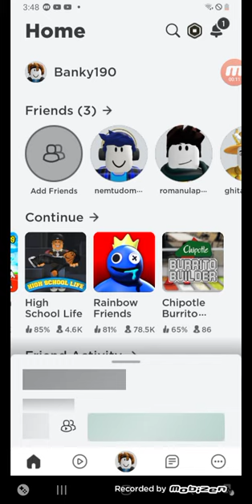how to get the GuacMan for free!